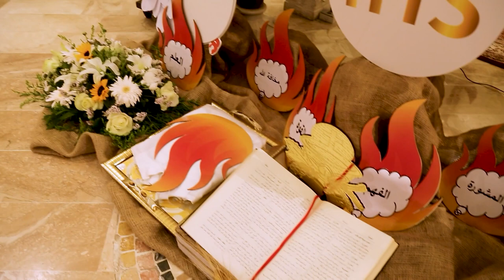تمّ منحُ سرّ المناولةِ الأولى في كنيسةِ القديس جورج الشهيد للاتين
في كنيسةِ القديس جورج الشهيد للاتين – اربد – تمّ منحُ سرّ المناولةِ الأولى والتثبيتٍ لثمانيةَ عشر من أبناءِ وبناتِ الرعيه / وذلك في قداسٍ احتفالي تراسه الاب الدكتور جهاد شويحات القائمُ بأعمالِ النائبِ البطريركي للاتينِ في الأردن / وعاونه في الخدمةِ الأب فراس عريضه كاهنُ الرعيه بحضورِ أهالي المتناولين والأصدقاء / الى المزيد